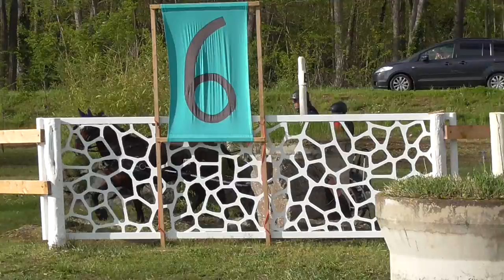Marathon Hindernis 6 Urs Bernhard